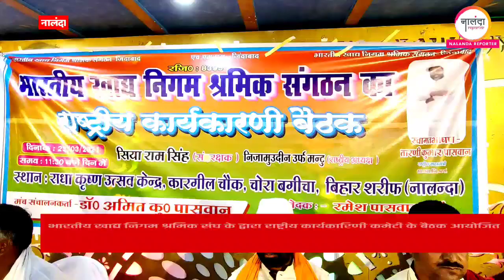Biharsharif : भारतीय खाद्य निगम श्रमिक संगठन के द्वारा राष्ट्रीय कार्यकारिणी की बैठक आयोजित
भारतीय खाद्य निगम श्रमिक संघ संगठन के द्वारा राष्ट्रीय कार्यकारिणी कमेटी की एक बैठक की गई। जिसका उद्घाटन श्रमिक संघ के राष्ट्रीय महामंत्री तारिणी कुमार पासवान, संघ के राष्ट्रीय अध्यक्ष मोहम्मद निजामुद्दीन पिंटू, संघ के संरक्षक सिया राम सिंह राजगीर विधानसभा क्षेत्र के पूर्व प्रत्याशी डॉ अमित कुमार पासवान ने दीप जलाकर संयुक्त रूप से की।